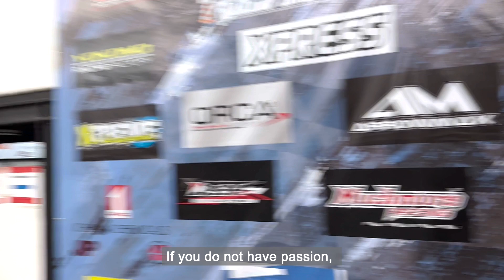TITC 2023(2/2)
Thailand International Touring Car Championship, one of largest 1:10 rc car competition in the world.

TITC 2023 has more than 400 entries, compete in 5 classes, Modified, Open Brushless, Tamiya Super GT class, Non Booth, FWD class.

SAVOX - Andy will be attand TITC at 2/21 until 2/27, if you have any question on servo, please feel free to find Andy at Team ARC table.

Or If you are the SAVOX fans or User, you could find Andy to have SAVOX t-shirt and Decal during the competition.